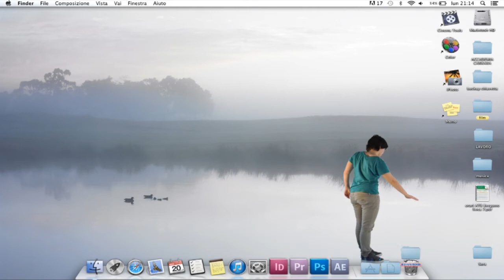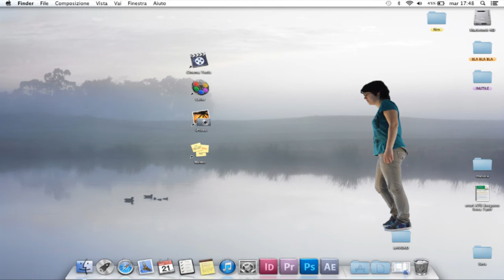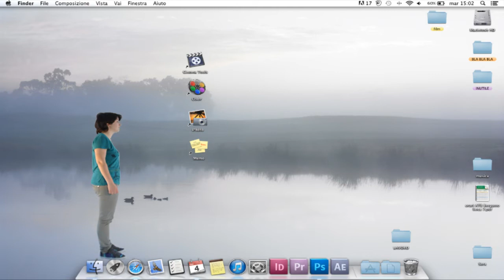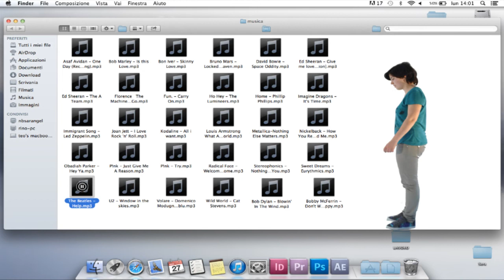L'intruso - Sara Carraro & Giada Pugliese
Video in stopmotion realizzato da Sara Carraro e Giada Pugliese durante il mio primo anno del corso "applicazioni digitali" tenuto dal professoresse Augustin Sanchez presso l'accademia di belle arti Carrara a Bergamo.
Breve descrizione:
La sequenza in stop motion racconta la storia di un personaggio disegnato al computer da una ragazza, la quale dopo averlo creato lo abbandona. Esso prende vita e inizia ad aggirarsi sul desktop alterando l'equilibrio e violando la privacy della sua creatrice. Al ritorno la ragazza decide di porre definitivamente fine alla "vita" del personaggio da lei stessa creato.